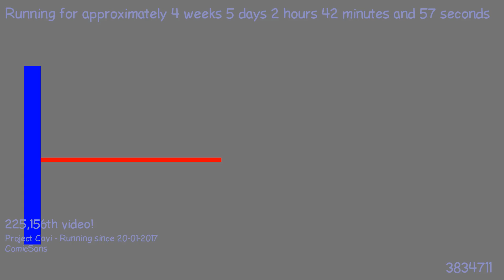1487810826 - Webdriver Cavi - O